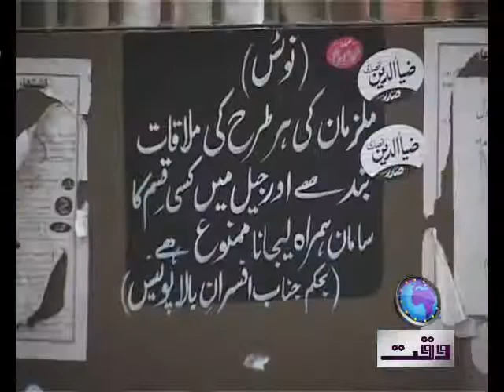Pkg On prisoners PKG Tahir jaffari Final .mp4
Prisoners protests against Raymond Davis in Kott Lakhpat jail